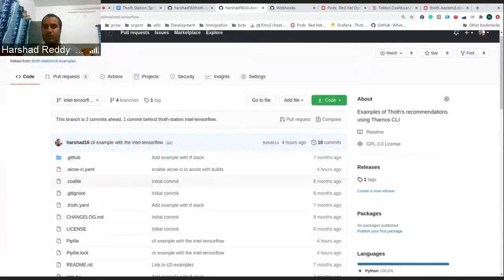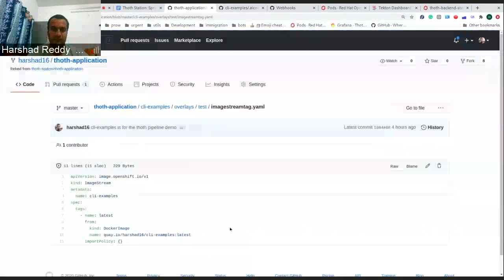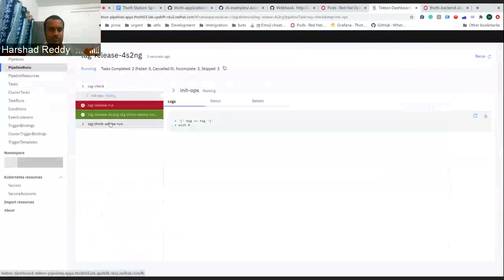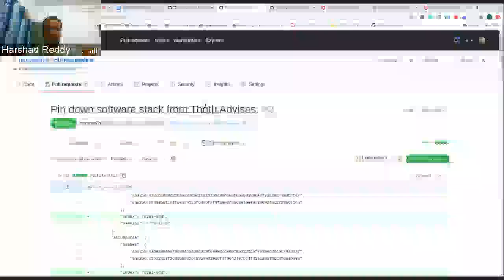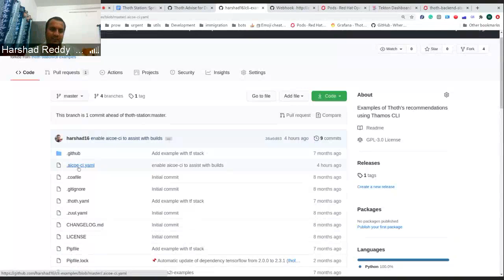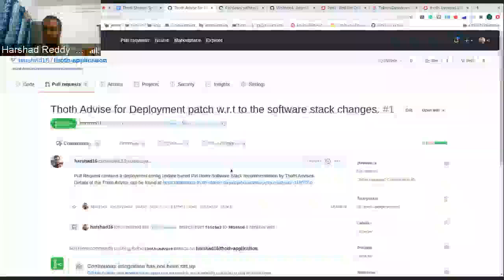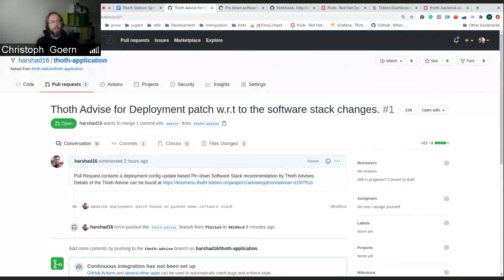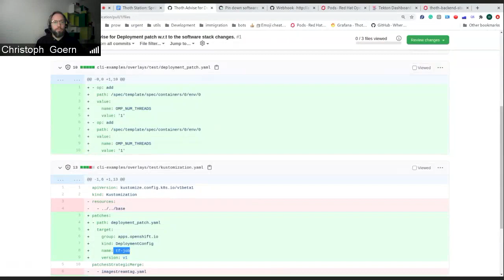Recommending configuration changes based on Thoth Advise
This demo is an extension work on the aicoe-ci pipeline integration to provide Thoth advises in a GitOps approach. This work enables users to have Advises for software stack as well as configuration changes required to run an application with software stack recommended.
Thamos advise via a cli call can be used to gather information of software stack advises and changes required, this was demoed in the previous sprint 49.

This demo would display the Tekton pipeline aicoe-ci work in generating Thoth advises on the application and send out updates based on the recommendation to the application repository and GitOps repository.